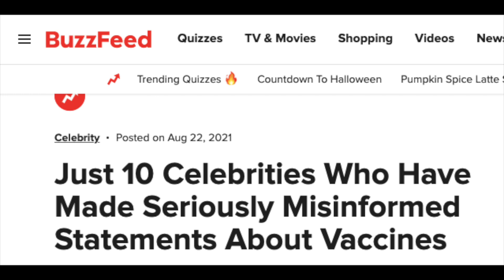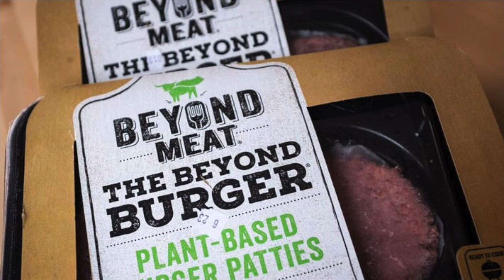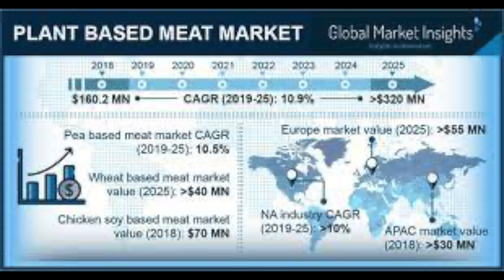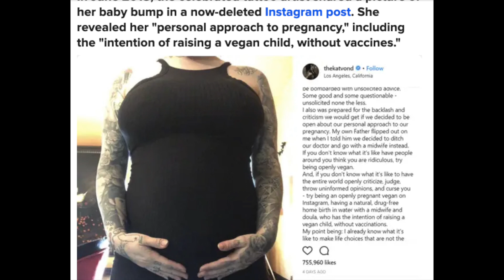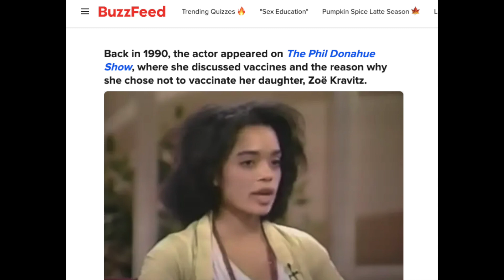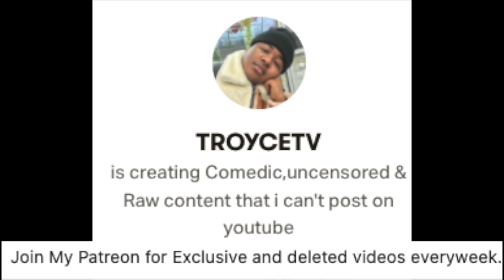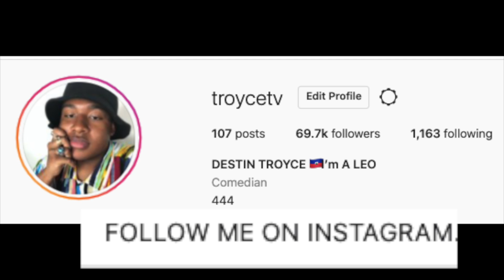Lisa Bonet B0YCOTTED After Clip From 30 Years ago Resurfaces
This video I speak on Lisa Bonet,the famous actress from the 90's and a pop culture figure .